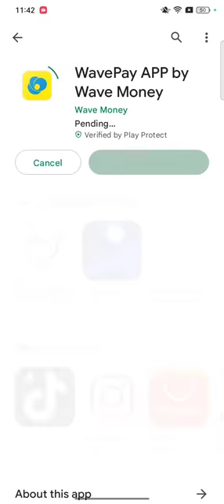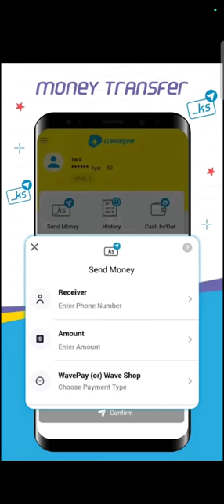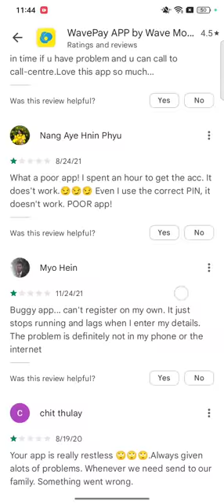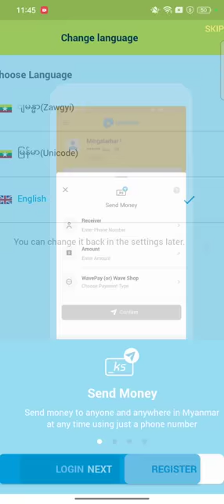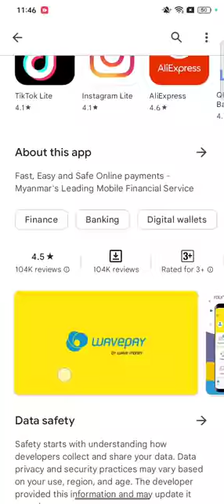what is wave money app - VIRAL TECH